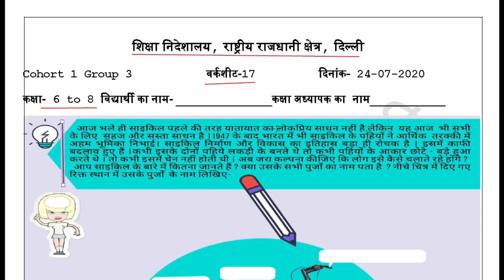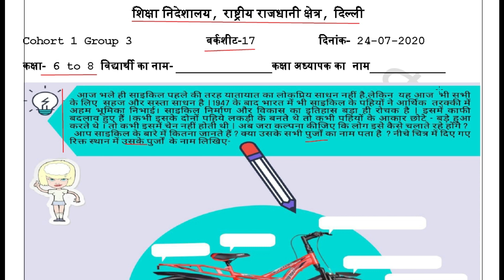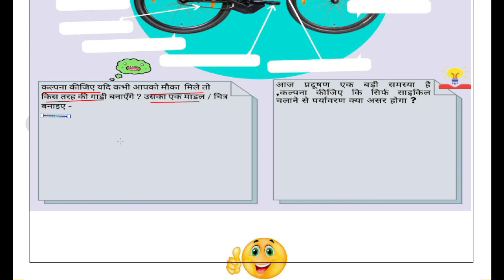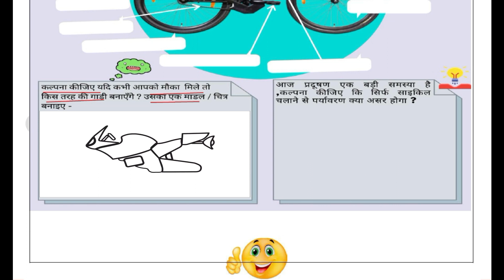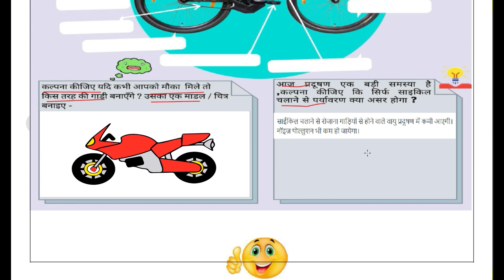Worksheet 17 | Worksheet 17 for class 6 to 8 | Worksheet 24 July 2020 | In Hindi | Amit Lakra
Lets solve the worksheet 17, which is shared by the Directorate of education to the govt. school Delhi on 24 july 2020.